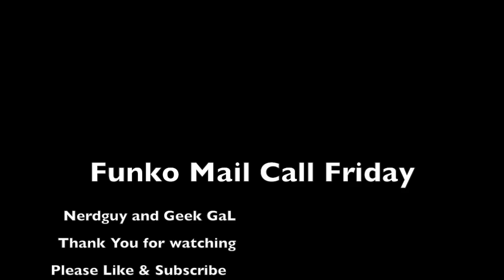Nerd Guy & Geek Gal Present Funko Fridays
Nerd Guy and Geek Gal present Funko Fridays